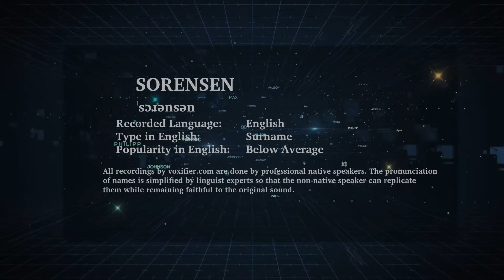How to Pronunce Sorensen in English - Voxifier.com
This is the English pronunciation, popularity, and phonetics recording of the surname Sorensen. The same name may exist in other languages with different pronunciations.